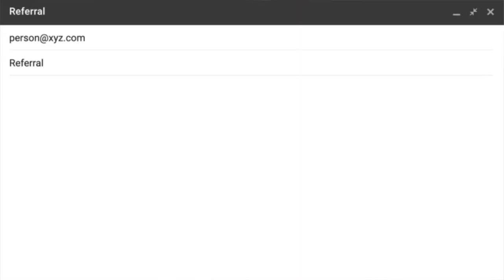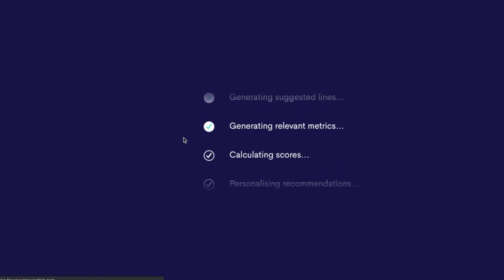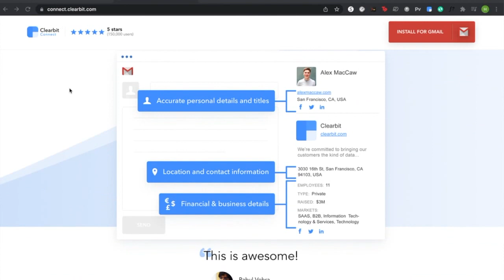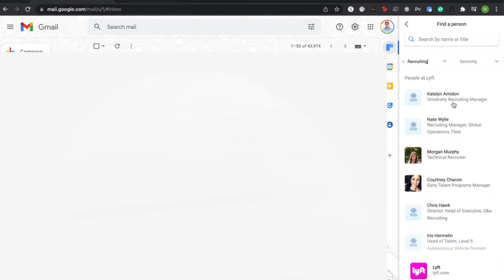Getting (FAANG) Internships Without Work Experience | 3R's of Recruiting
Today I talk about the 3R's of recruiting and how you can land an internship just like me at a FAANG company, without any prior work experience. Comment about other videos you'd like to see!

# About Me
I am Georgia Tech student majoring in Computer Science. I am in my final year, and I like all things tech. I have interned at Facebook, Lyft, and Hubspot, and I would love to share my journey and knowledge with everyone out there.

0:00 Start
0:10 Background
1:02 The 3R's
1:23 Referrals
2:24 A simple referral template
3:12 Resume
5:34 Resume Parsing
5:50 Reaching Recruiters